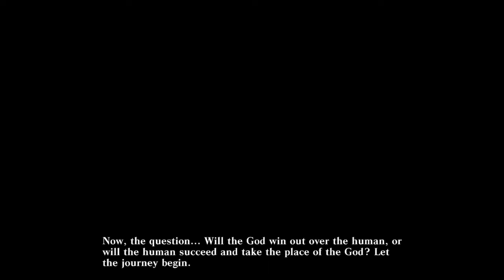GOD EATER: Resurrection Silent Gameplay No Commentary Part 16